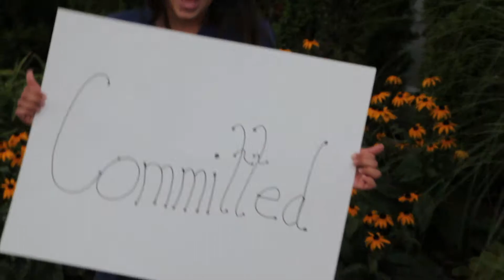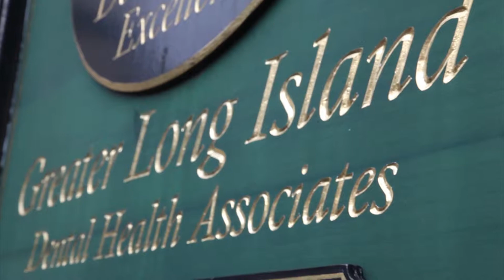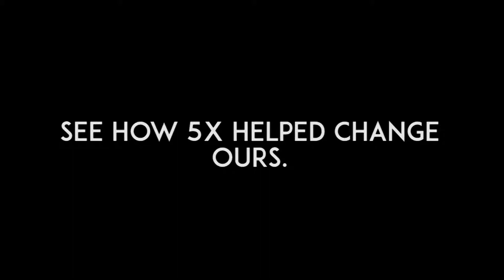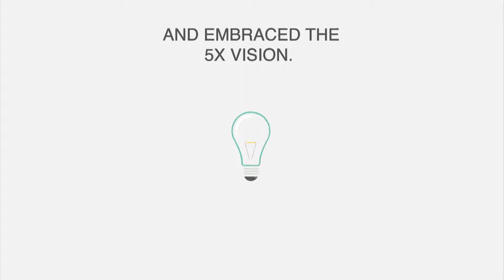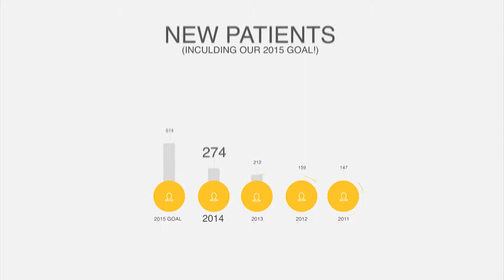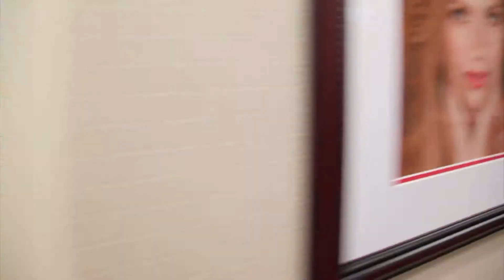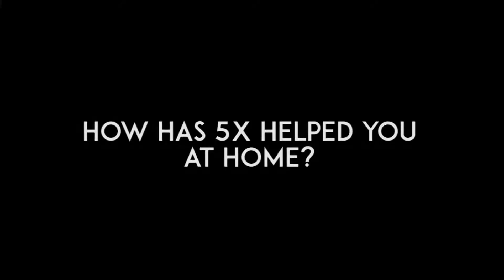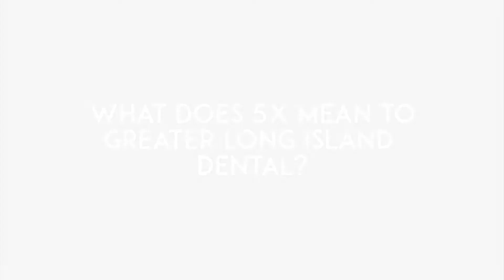Greater Long Island Dental 5X Submission